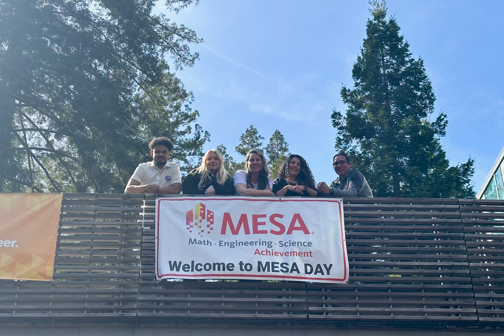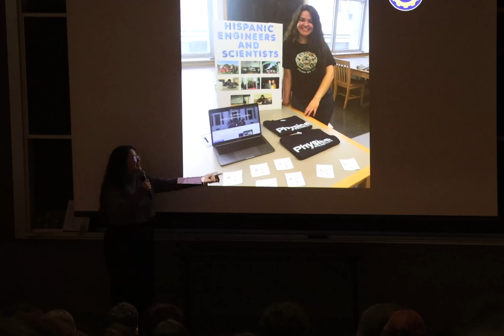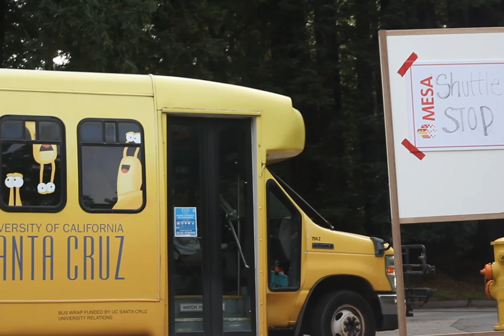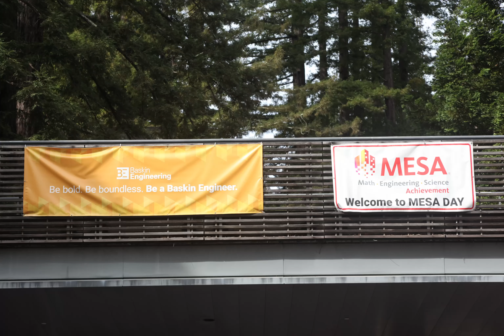UC Santa Cruz MESA Day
UC Santa Cruz MESA Day Prelims competitions.